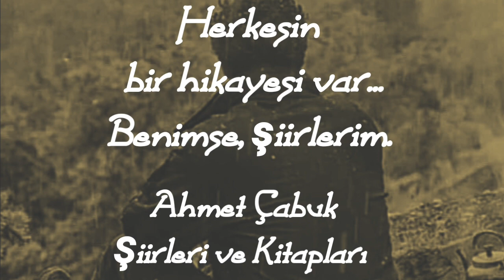Ahmet Çabuk - Artık Geç Oldu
Eser/Yorum; Ahmet Çabuk